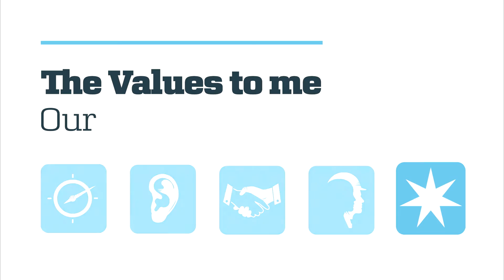Valores Grupo Maersk - Nuestro nombre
Los valores son parte fundamental de las operaciones del Grupo Maersk alrededor del mundo.
Nuestro compañero Manesh Menon, del GSC en Pune comparte su visión acerca de la importancia del valor "Nuestro nombre"